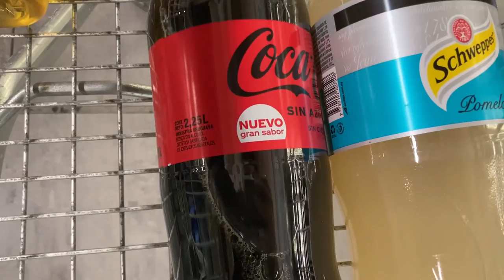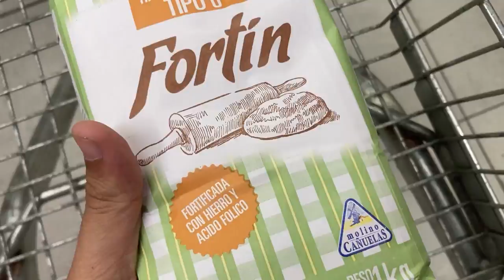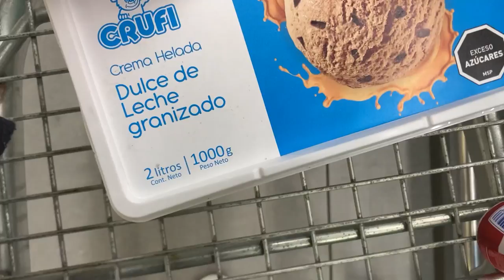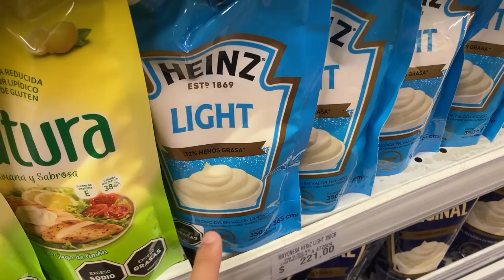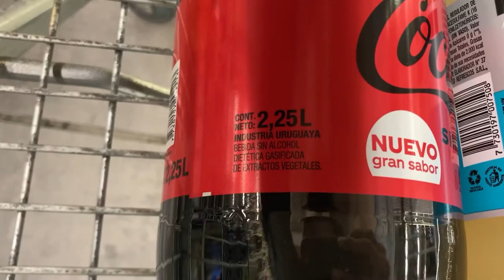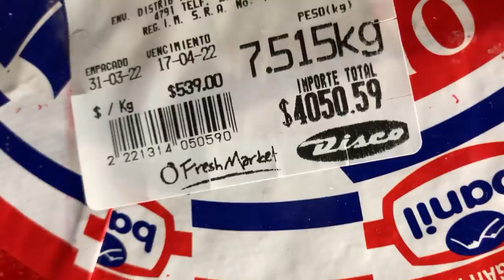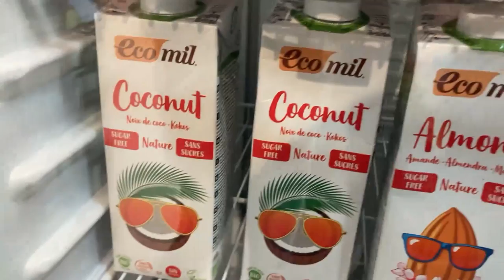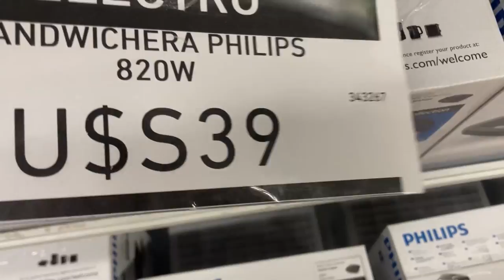Visitando un SUPERMERCADO en URUGUAY 🇺🇾 | ¿Qué tan caro es?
¿Preparados para ver un video del supermercado más caro en el que he estado? 🇺🇾 Esta fue mi experiencia visitando un supermercado convencional en Montevideo, Uruguay.